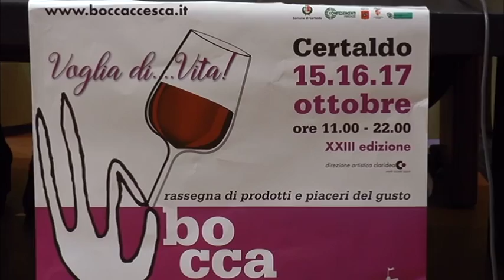SESTA RETE - Zoom consiglio regionale 16 ottobre 2021